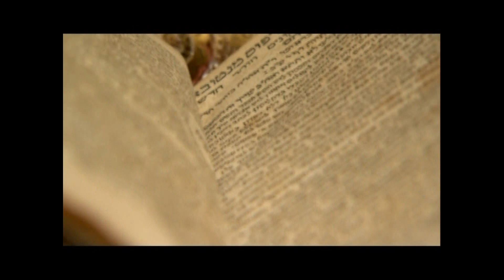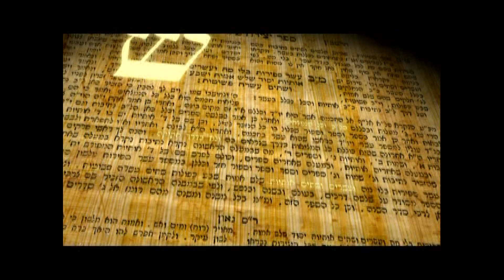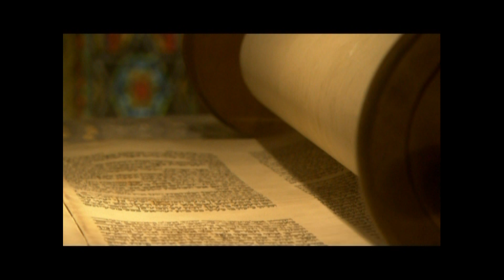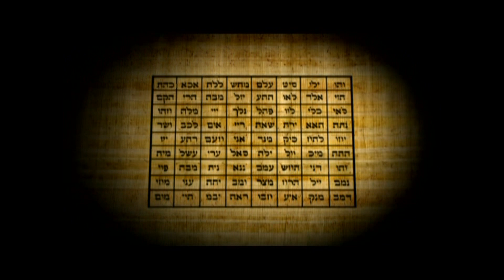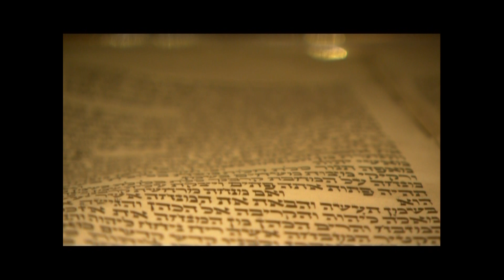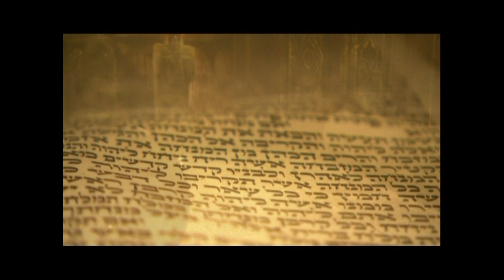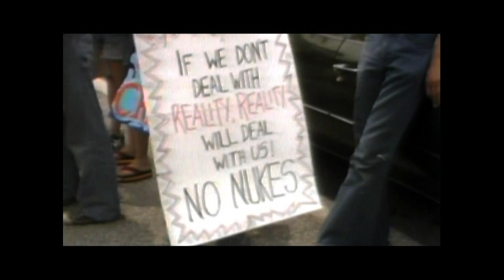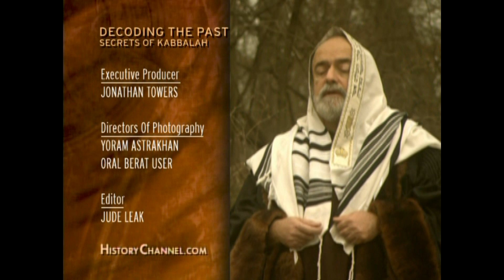s o j